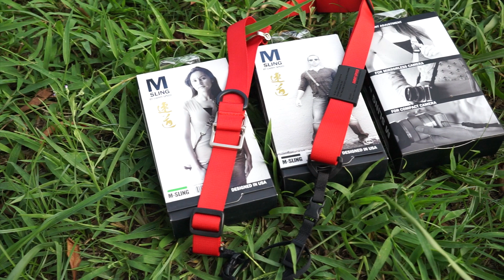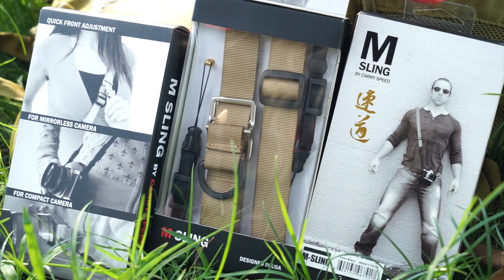รายการ Tech Chill ตอนที่ 41 รีวิวสายคล้องกล้อง Carry Speed M-Sling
ติดตาม พูดคุยกับเราได้ที่